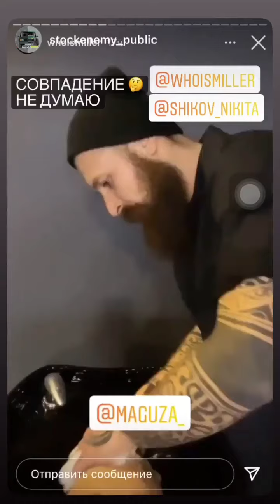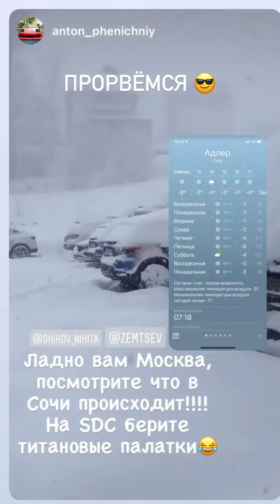Никита Шиков (Instagram stories от 13.02.21)